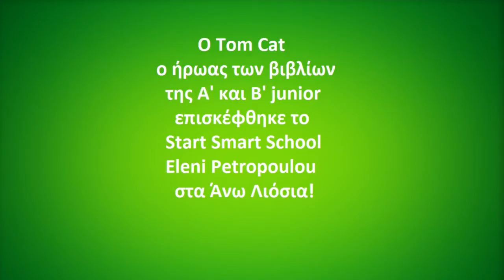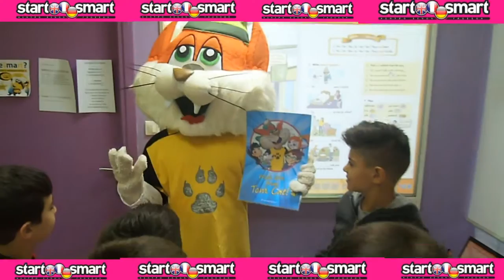Επίσκεψη Tom Cat στο Start Smart School στα Άνω Λιόσια!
Ο αγαπημένος ήρωας των βιβλίων της A' και Β' Junior, Tom Cat, βρέθηκε στο Start Smart School - Eleni Petropoulou, στα Άνω Λιόσια! Συνομίλησε στα Αγγλικά, τραγούδησε μαζί με τα παιδιά και μοίρασε... γατο-αυτόγραφα!